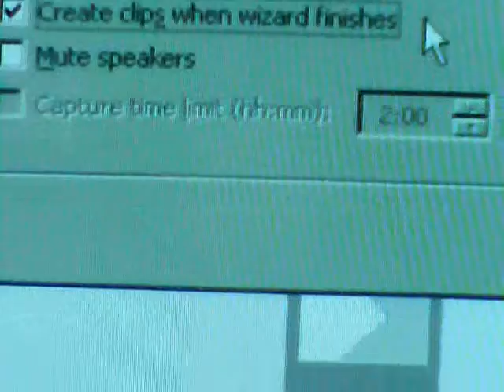weathersig[h]ns could be on a headline // 4/4 120bpm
...talking about the weather is an ancient art, some say it's smalltalk, but like the Chinese tea ceremony can be quite fulfilling...developed by farmers talking over the fence [remember "Home Improvements'" running gag was to never show you the neighbour's face...smalltalk..ecowarriors too!